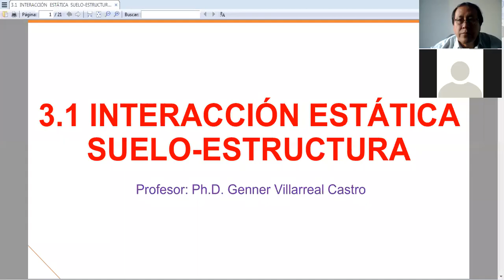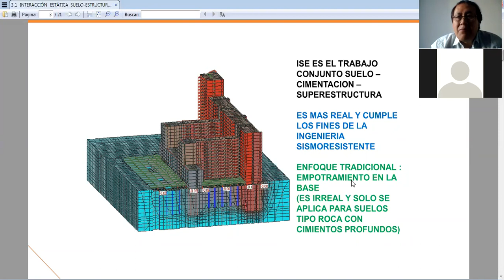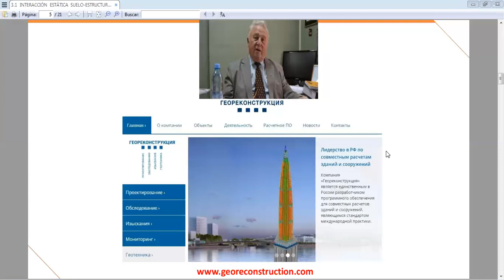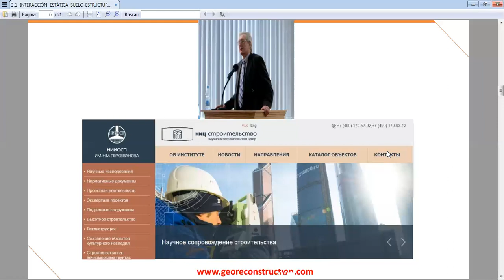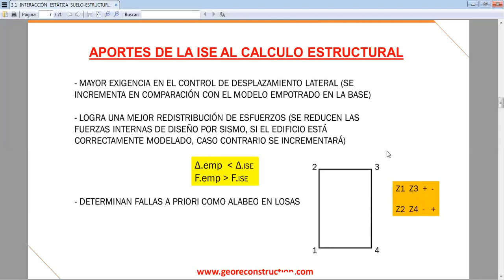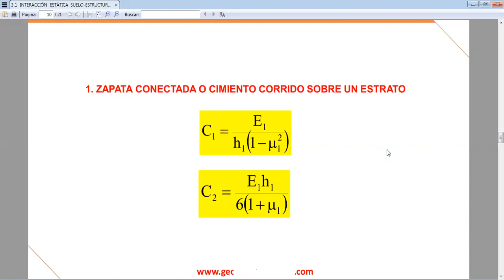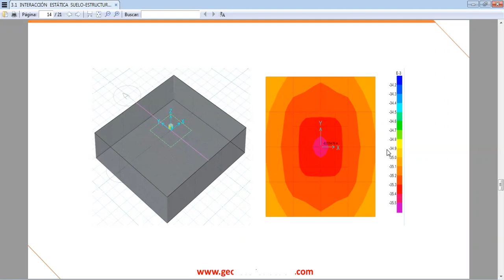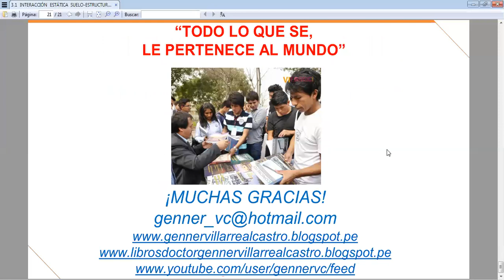VÍDEO 11: INTERACCIÓN ESTÁTICA SUELO-ESTRUCTURA